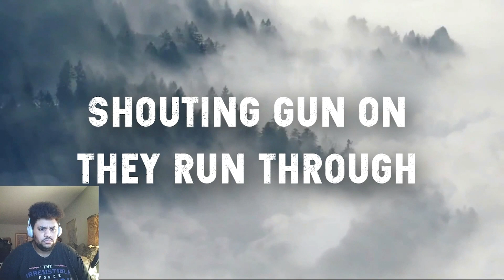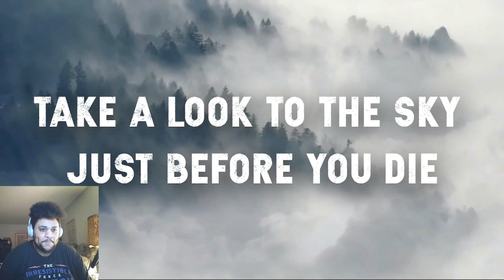*REQUESTED* Metallica - For Whom The Bell Tolls (Lyrics Version) Reaction!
Also request videos for me to react to in the comment section. Any pointers would be gladly appreciated, constructive criticism as well. My goal is to make people laugh, help and influence them. Thank you and take care y'all.

Kobe's 10 Rules
1. Have a championship mentality
2. *OUTWORK YOUR POTENTIAL*
3. Learn from failures
4. Be A Long-Term Thinker
5. Find Your Passion
6. Challenge Yourself To Grow
7. Keep Going
8. Protect Your Dreams
9. Be Driven
10. Achieve Greatness